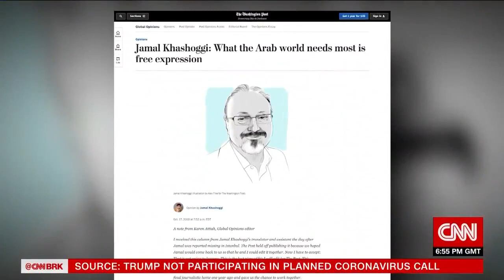Christiane Amanpour: Freedom First Projection of Jamal Khashoggi (Saudi Embassy in Washington DC)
It’s been 2 years since the world last saw Jamal Khashoggi. Check out CNN reporter Christiane Amanpour's segment on the 2nd anniversary of Jamal Khashoggi’s murder where she showcases the FreedomFirst projection of Jamal around Washington, D.C., including the Saudi Embassy, Trump Hotel, and U.S. Capitol.

*** About Freedom First ***

Saudi Arabia under Crown Prince Mohammed bin Salman (MBS) has one of the worst human rights records in the world. He continues to paint himself as a progressive all while cracking down on freedom of expression in the Kingdom. To date , more than 3,000 prisoners of conscience languish in his prisons.

MBS is actively leveraging multi-billion dollar investments in the entertainment & tech industries in the United States to whitewash his extreme human rights abuses against journalists, artists and pro democracy activists.

The Freedom First campaign, spearheaded by The Freedom Initiative & Amnesty International, is one centered around shedding light on Saudi Crown Prince Mohammed bin Salman’s (MBS) human rights violations in Saudi Arabia and demanding an end to his whitewashing tactics to cover up his human rights abuses.